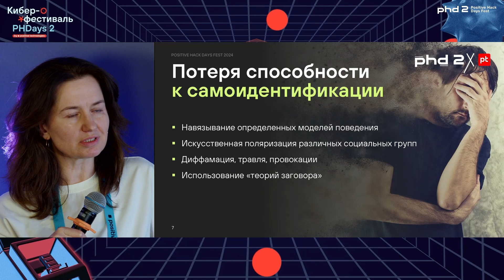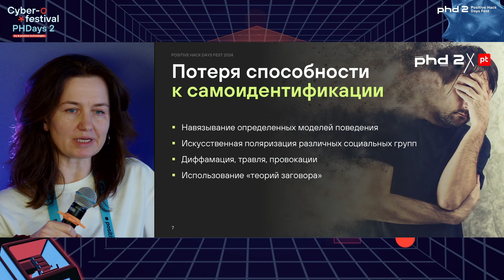Психологическая устойчивость в инфополе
Жизнь современного человека полна информации. Мы получаем ее отовсюду хотим мы того или нет. Ее столько, что разобраться говорят ли нам правду или уводят наши мысли в сторону, иногда бывает очень непросто. Обсудим как жить в бесконечном информационном потоке, как определять качество инфоповодов и есть ли в сети те, кто хочет нас обманут и зачем это им нужно.

Оксана Докучаева
ГУП «Московский метрополитен»

Мария Сигаева
Независимый эксперт

Мона Архипова
Независимый эксперт

Елена Плигина
Независимый эксперт

Анна Кривенкова
Независимый эксперт